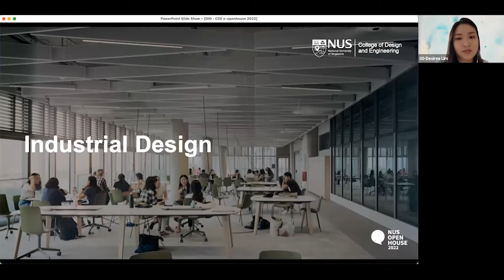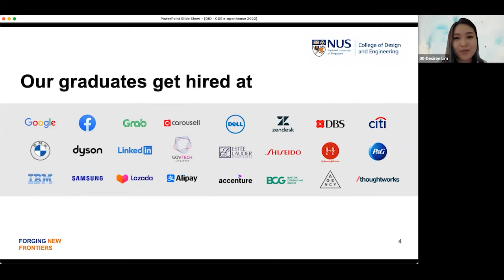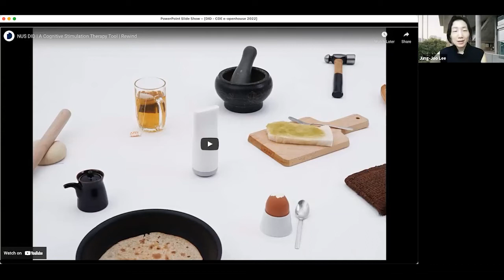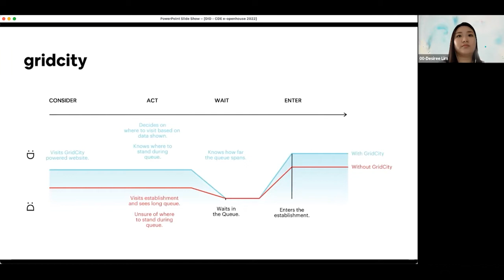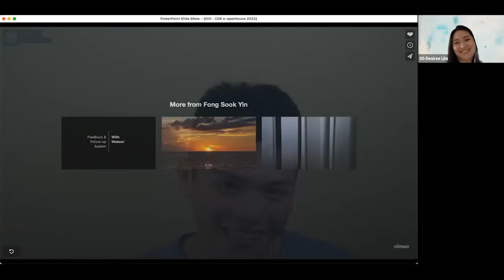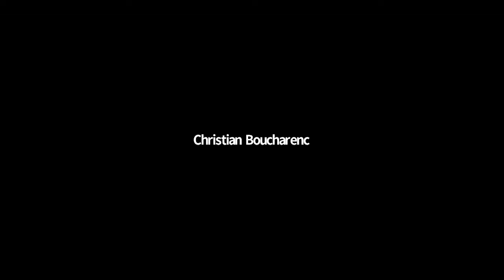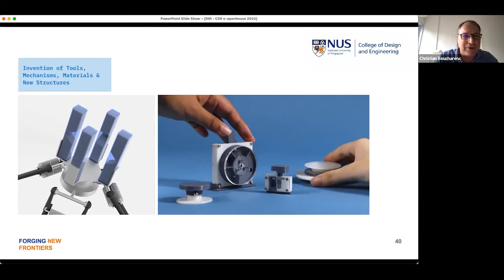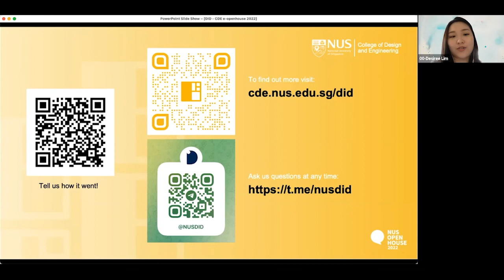NUS CDE e-Open Day 2022: Division of Industrial Design [Part 1 of 2]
Join us at the morning session of our e-Open House Zoom session with DID alumnus Selene and Wenshu from LinkedIn and Shopify respectively. Our alumnus and tutors share about their experiences studying in DID and as designers in the workplace.

[00:00:06] Introduction of speakers
[00:05:07] Industrial Design course overview - Customise your own learning journey
[00:10:49] Sharing by Wenshu (Senior Product Designer @ Shopify)
[00:12:30] Sharing by Selene (Design Manager @ LinkedIn)
[00:15:32] Q: What was your biggest achievement in design? (Selene)
[00:22:57] Q: What was your biggest achievement in design? (Wenshu)
[00:27:30] Videos and discussion: Innovation and Invention in Healthcare & Medicine
[00:33:13] Videos and discussion: User Experience Design in Retail, Hospitality, Government & Care Services
[00:44:41] Student experiences with platform projects (Zi Ling (Y3), Link Kwa (Y4), Selene)
[00:50:36] Videos and discussion: Food Design, Culture & New Sensory Experiences
[00:56:56] Q: Is it difficult to cope with this course without any sort of art background?
[01:03:19] Q: Are math and science required in DID? Will there be any engineering modules implemented with the merger with Engineering?
[01:04:50] Q: If I am weak in a certain topic or skillset, will there be regular consultations with the profs and tutors? Are they approachable enough?
[01:08:06] Videos and discussion: Invention of Tools, Mechanisms, Materials & New Structures

——— Q&A ———
[01:17:06] Q: May I check the course content for Industrial Design? Is there a specialisation for product engineering and AI? Can I apply with H1 physics instead of H2?
[01:19:08] Q: How do you overcome those slumps during the ideation process?
[01:21:07] Q: Are there many international students in this major?
[01:22:28] Q: What will we have to do in the aptitude test?
[01:24:56] Concluding remarks: last words of advice (Selene & Wenshu)